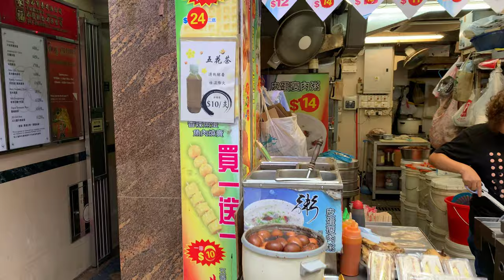Curry fishballs are probably Hong Kong’s most iconic street snack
Curry fishballs are probably Hong Kong’s most iconic street snack – nearly every savoury street stall sells these. Though they’re mostly made from flour these days and contain almost no fish meat, this has had little effect on the snack's popularity. Springy in texture, the bite-sized spheres bob about in a strong curry sauce before they're skewered on a bamboo stick or ladled into a takeaway bowl for on-the-pavement enjoyment.

Hong Kong Food is a documentary video channel about bringing you a everything about Hong Kong: food, streets, cultural, and famous places in city and will let you have live experience of Hong Kong street food. So viewers those who loves street food,fast food, village food specially outside of home food, must watch my channel. I am sure you will get lots more information about street food and all other cities food culture in Hong Kong.

🎬 Notice ! ALL OUR VIDEOS ARE COPYRIGHTED  !!!  COPY and USE OF OUR VIDEOS & IMAGES ARE NOT ALLOWED  !!!  NO REUP !!!